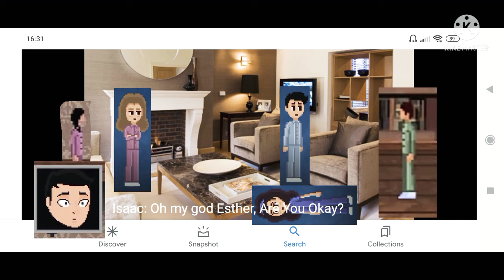I Wanna Live Meme But It's Raid! 🏹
Damn it, Illagers! Unbelievable!!!